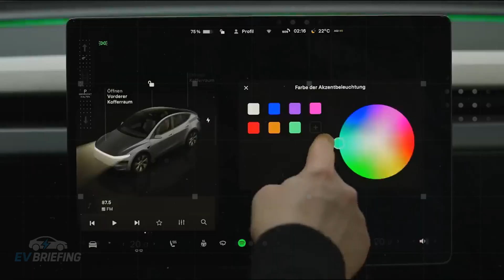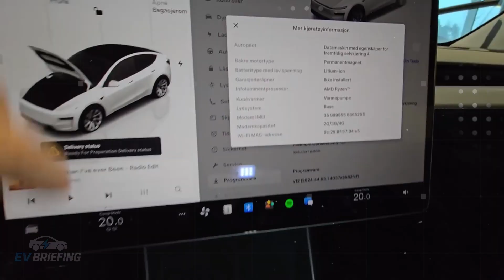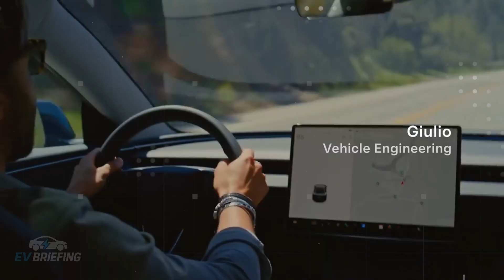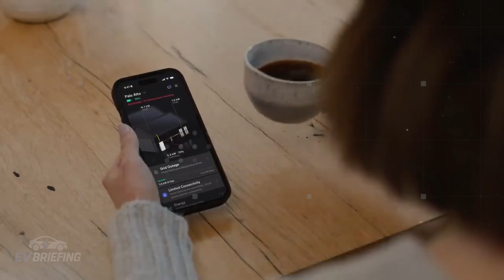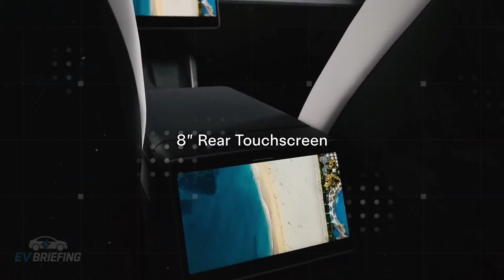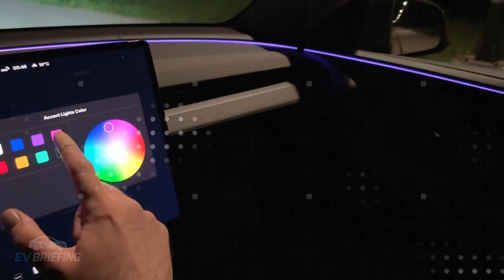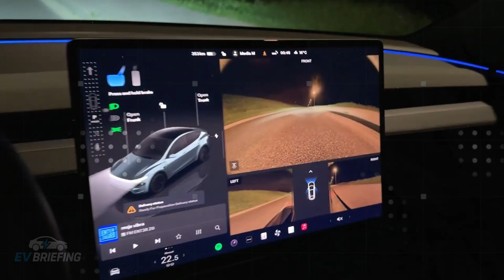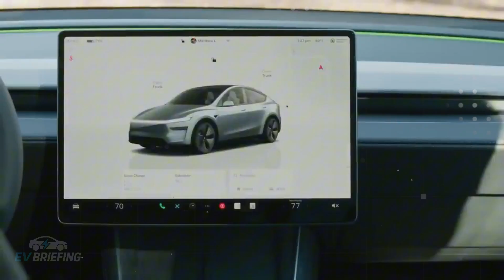IT’S HERE! NEW TESLA MODEL 2 $8,989 with 20-YEAR BATTERY shocks the world! BATTERY Aluminum-Ion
The long-awaited Tesla Model 2 2026 has finally been revealed and is already making a global impact. With a starting price of just $8,989, this car promises to be the game-changer in the electric vehicle market. It comes to challenge giants like the BYD Seagull and Toyota Corolla, delivering technologies that once seemed like science fiction. Highlights include the aluminum-ion battery with up to 20 years of lifespan, the Flow Tread Adaptive Traction system that manages grip in real time, and the groundbreaking Neural Sync, capable of adjusting climate, lighting, and even music based on the driver’s mood. This mix of affordability and futuristic features makes the Model 2 a true shockwave across the automotive industry.
Mass-produced in Tesla’s Gigafactories in Texas, Berlin, Shanghai, and Mexico, the new model also brings practical solutions for a changing planet. The Hydrolift system allows the car to cross floods safely, while the Climate Core Shield protects the battery against extreme temperatures from -30 °C to 50 °C. With the optional Solar Skin, the car gains extra range by harvesting solar energy. And it doesn’t stop there: the SmartPod interior can transform into an office, entertainment room, or cargo space within minutes, making it more versatile than any competitor. All of this shows why the Elon Musk Tesla Model 2 is being hailed as the greatest automotive revolution in decades, combining innovation, affordability, and durability in one single vehicle.